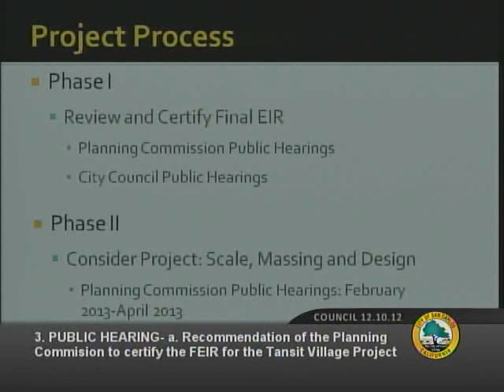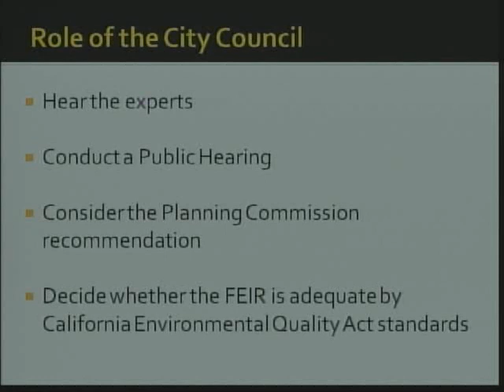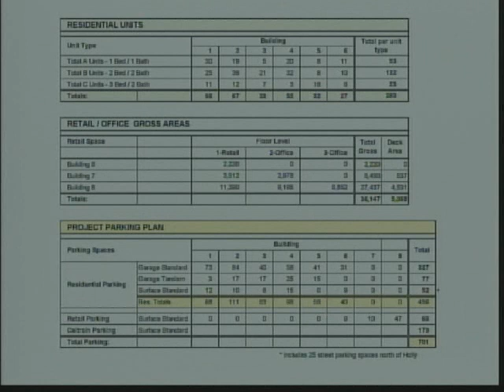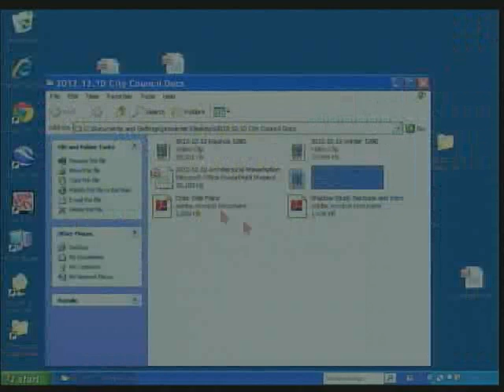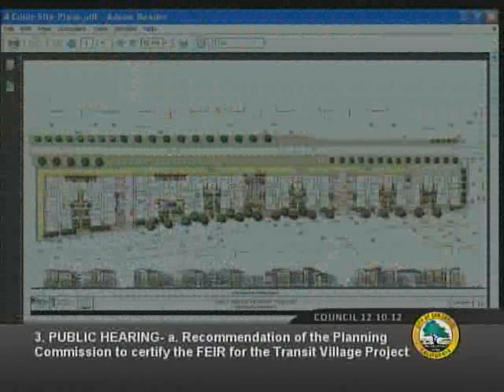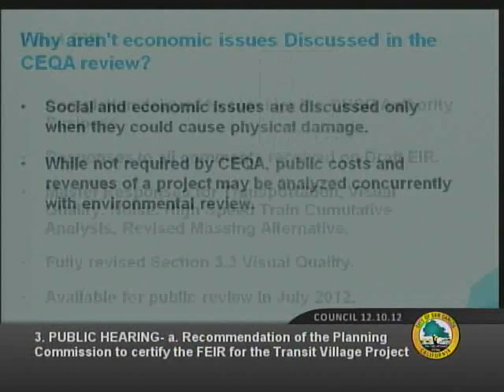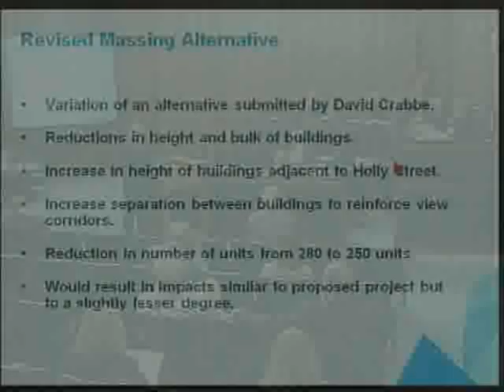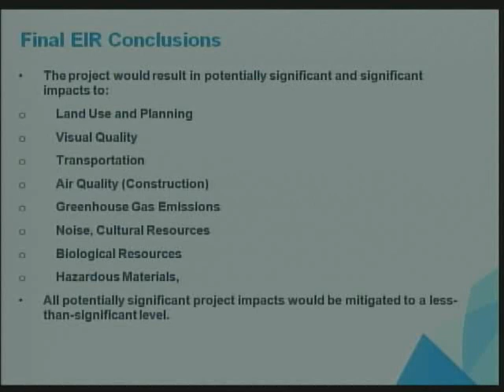CITY COUNCIL - SPECIAL MEETING - 12/10/2012